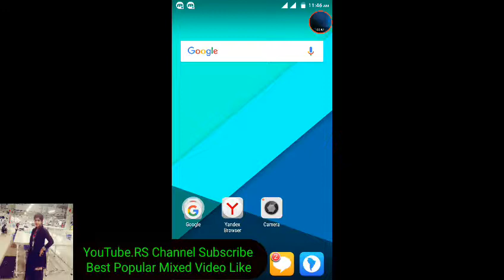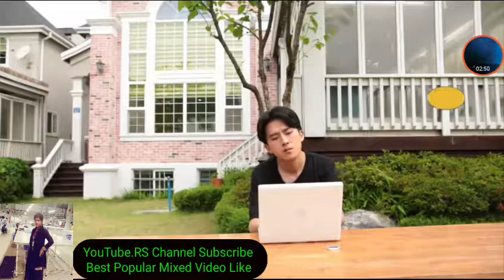Movi sex romantic short xxx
Tubebaddy YouTube.Alex channel subscriptions
We would like to introduce to you a cool  and attractive - God of war. Accompanying the is a beautiful effect. Now,take a look and feel of this great fun